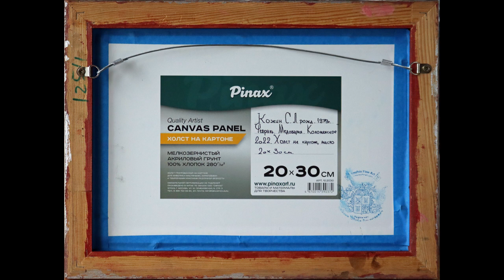Натурный этюд медоварни в Коломенском